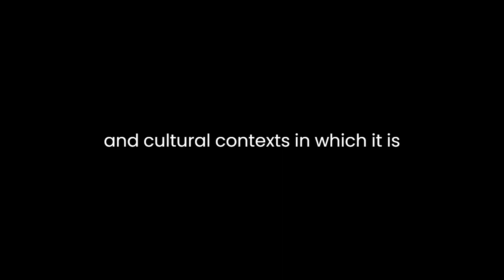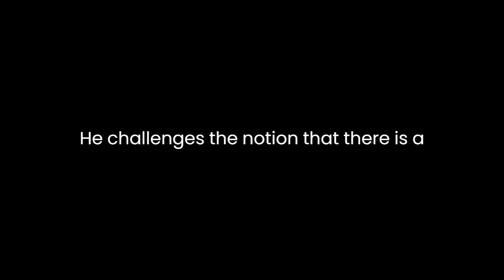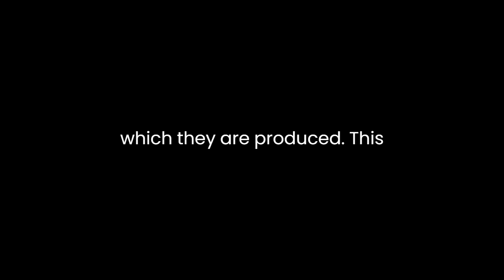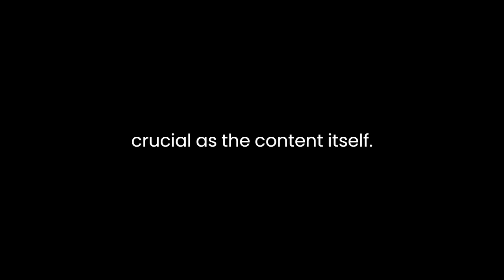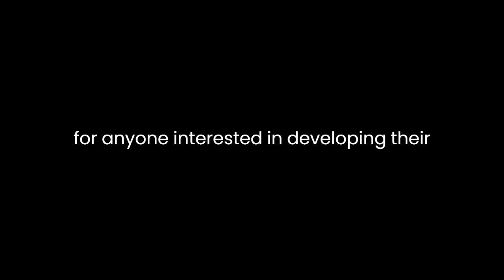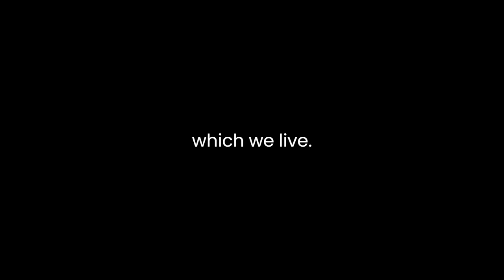"How to Read Literature" By Terry Eagleton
Terry Eagleton's "How to Read Literature" is a thought-provoking exploration of the art of reading and interpreting literary works. In this book, Eagleton offers readers a guide to delving into literature with a critical and analytical eye. Throughout the text, he argues that literature is not just a passive form of entertainment but a rich and complex field that can reveal profound insights about human nature, society, and culture.

Eagleton's central premise revolves around the idea that literature is not an isolated entity but is deeply intertwined with the historical, social, and cultural contexts in which it is produced. He emphasizes the importance of considering the broader context when interpreting a text, as this can shed light on the author's intentions and the underlying themes. Eagleton asserts that reading literature is an act of dialogue between the reader and the text, with each influencing the other. This dialogic approach highlights the dynamic nature of literature and its ability to resonate with readers across different time periods and cultures.

One of Eagleton's key arguments is that literature is inherently ambiguous and open to multiple interpretations. He challenges the notion that there is a single "correct" way to read a text and instead encourages readers to embrace the diversity of perspectives that literature can offer. Eagleton argues that ambiguity is not a flaw but a feature of literature, as it allows for ongoing engagement and discussion. This emphasis on the interpretive flexibility of literature aligns with poststructuralist and reader-response theories, which posit that meaning is not fixed but is constructed by the reader in interaction with the text.

Eagleton also addresses the role of ideology in literature. He argues that all texts are embedded with ideological elements, reflecting the values and beliefs of the society in which they are produced. This perspective invites readers to critically analyze the underlying ideologies in literary works, including issues of power, class, gender, and race. By examining these ideological dimensions, readers can gain a deeper understanding of the social and political forces at play in a given text.

Furthermore, Eagleton highlights the importance of literary form and style. He contends that the choice of narrative techniques, language, and literary devices can significantly impact the reader's experience and interpretation. For example, a first-person narrative may offer a more intimate and subjective view of a character's inner thoughts and emotions, while third-person omniscient narration can provide a broader perspective on the story's events and characters. Eagleton's discussion of form underscores the idea that the way a story is told is just as crucial as the content itself.

Throughout the book, Eagleton engages with various literary examples, from classic novels to contemporary works, to illustrate his points. These examples help readers see how his theories can be applied to real-world texts. By dissecting well-known literary works, Eagleton demonstrates the richness and complexity of literature and provides readers with practical tools for analyzing and appreciating literary artistry.

Eagleton's writing is accessible and engaging, making complex literary theories and concepts understandable to a broad audience. He avoids excessive jargon and strives to communicate his ideas in a clear and relatable manner. This accessibility is one of the strengths of "How to Read Literature," as it invites both seasoned literary scholars and casual readers to embark on a journey of deeper literary exploration.

In conclusion, Terry Eagleton's "How to Read Literature" is a valuable resource for anyone interested in developing their skills as a critical reader. Eagleton's emphasis on the dynamic relationship between reader and text, the significance of context, the role of ideology, and the importance of literary form provides readers with a comprehensive framework for approaching literature with greater depth and nuance. By embracing ambiguity and multiple interpretations, Eagleton invites readers to engage with literature as a living, evolving art form that continues to shape our understanding of the world. This book serves as a reminder that literature is not merely a passive pastime but a vibrant discourse that invites us to explore the complexities of human existence and the societies in which we live.